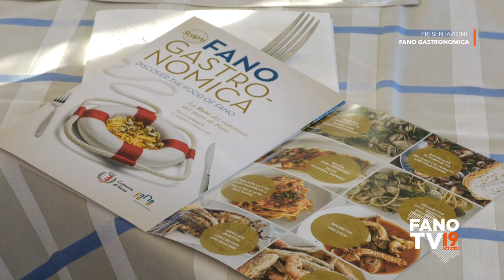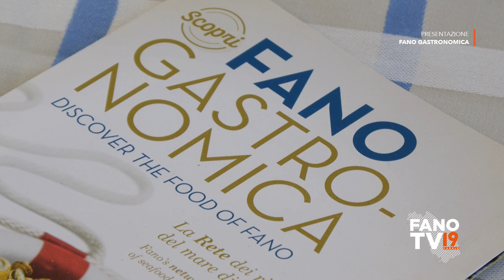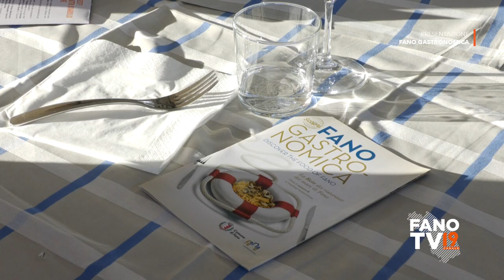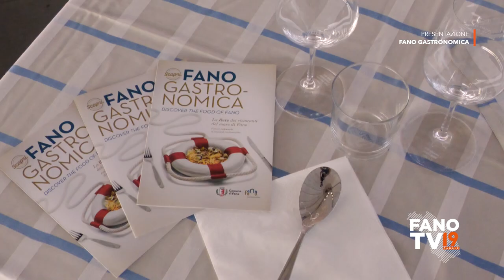Presentazione di Fano Gastronomica